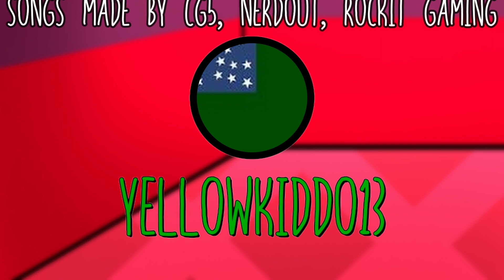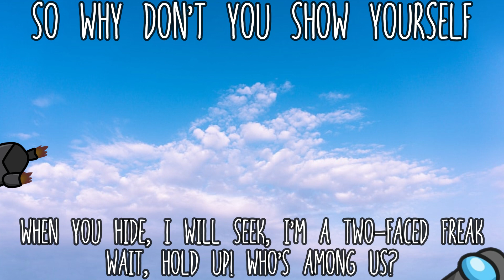Can't Hide Yourself If The Mashups Made It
Gray sees Red Escaping. Can he stop him?

Art Made by Pingu, EGF, and The Mashups